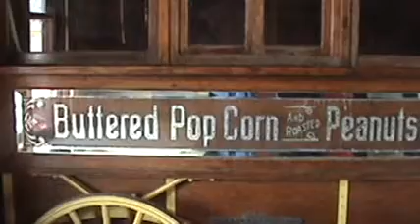Prairie Village Jamboree: Train Depot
The train depot at Prairie Village, Madison SD during the annual threshing bee.